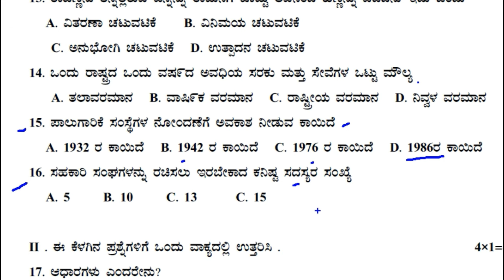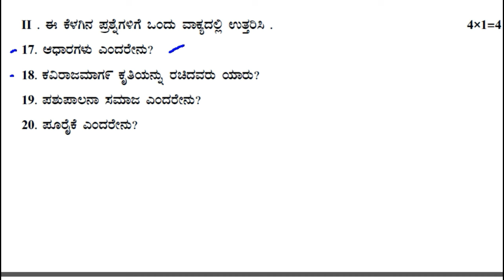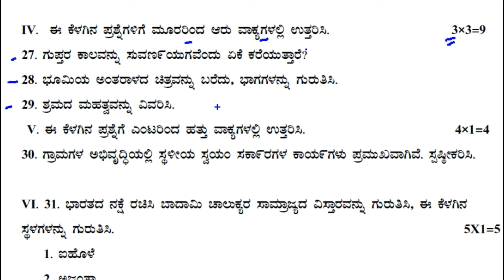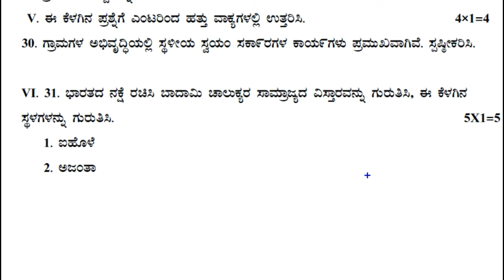8th KSQAAC Moulyankana Exam 2024 Social Science Model Question Paper | 8th Social Science Shivamogga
ಇಲಾಖೆ ಪ್ರಕಟಿಸಿರುವ ಮೌಲ್ಯಾಂಕನ ಪರೀಕ್ಷೆ-2024 ಪ್ರಶ್ನೆಯ ಮಾದರಿಯಲ್ಲಿ | 8th KSQAAC Moulyankana Exam 2024 Social Science Model Question Paper | 8th Social Science Shivamogga

In this video we discus about 8th class public exam 2024 KSEAB Board Model Question Paper shivamogga

9ನೇ ತರಗತಿ ಸಂಕಲನಾತ್ಮಕ ಪರೀಕ್ಷೆ-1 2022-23

10ನೇ ತರಗತಿ ಹೊಸ ಪಠ್ಯಪುಸ್ತಕದ ಅಧ್ಯಯನ ಸಾಮಾಗ್ರಿ ಮತ್ತು PDF ಗಾಗಿ ಇಲ್ಲಿ ಭೇಟಿ ನೀಡಿ

JOTHREDDY
From